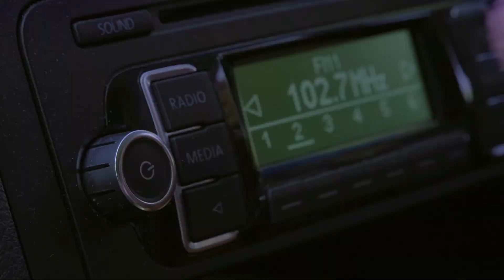Randy Feltface - The Book of Randicus (Trailer)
*** The Book of Randicus - available NOW via 800 Pound Gorilla Records ***

An embarrassing near-death experience led Randy Feltface to start a new religion. Now, he’s recruiting disciples. In this unapologetically divine comedy special, Randy dons his robe and hits the road to sermonize on everything from faith to vaping. Welcome to the Temple of Randicus, may your enlightenment begin.

💥About Randy💥
As seen on Netflix and NBC, Randy Feltface has spent the past 19 years winning awards and garnering critical praise while amassing a huge & devoted following across the globe. Randy has written and performed a dozen solo stand-up comedy shows, released seven comedy specials, played to sold out crowds around the world and been nominated for Best Comedy at the Edinburgh Fringe Festival. He made his US television debut on NBC’s Bring The Funny and his comedy specials have become pirated YouTube sensations.